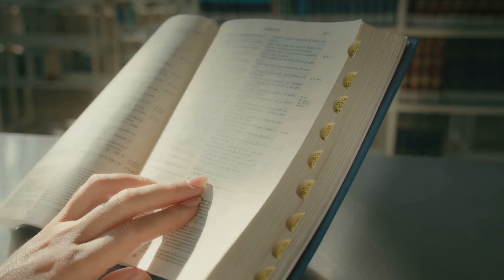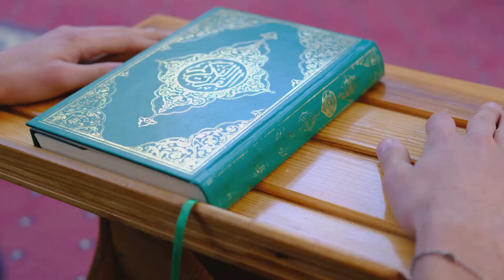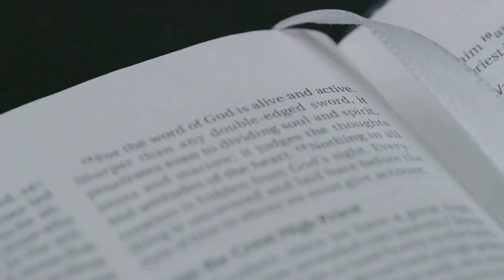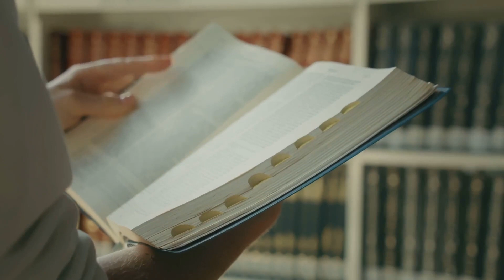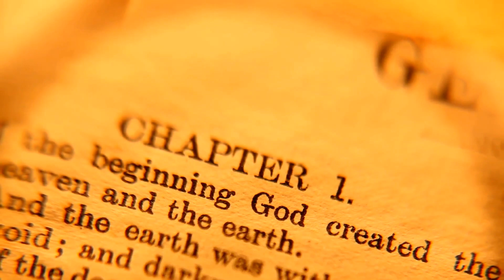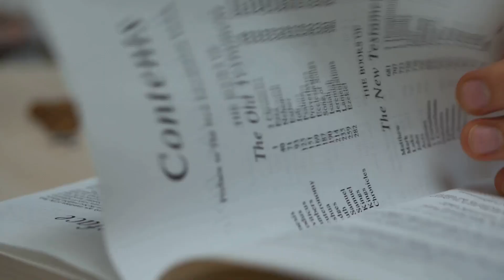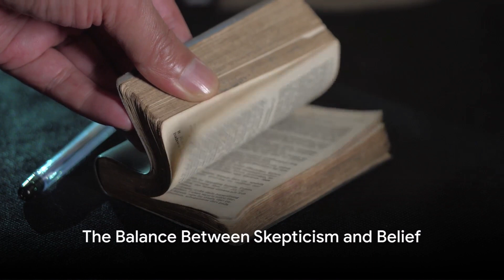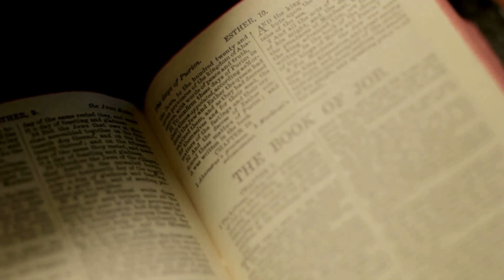Unholy Miracles: Can Demons Perform Supernatural Acts?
Unholy Miracles: Can Demons Perform Supernatural Acts?" dives into the age-old debate of the boundaries between good and evil in the realm of the supernatural. From biblical references to present-day tales, the line between divine miracles and potential demonic deceptions remains blurred for many. As we navigate through a world filled with both wonders and mysteries, this video aims to shed light on whether malevolent forces truly possess the ability to mimic miraculous feats, and the importance of discernment in a world where not everything is as it seems.